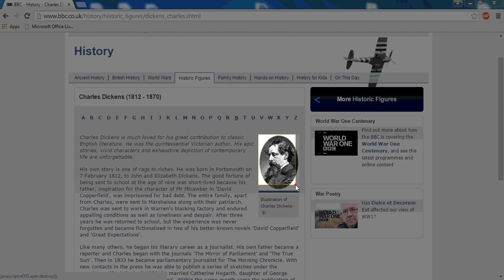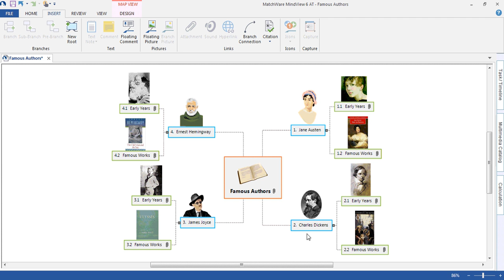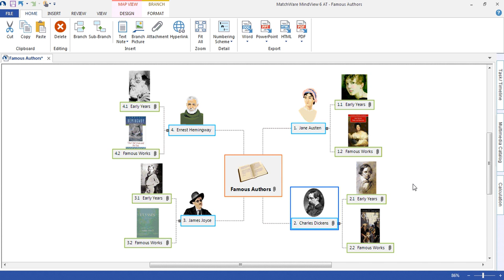MindView 6 AT - Capturing Online References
MindView assistive technology software allows students to easily capture references from online sources, then export them out to Word in academic format.